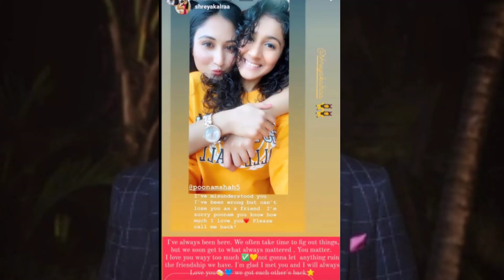Roadies revolution winner is hamid with proof || shreya kalra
roadies revolution winner